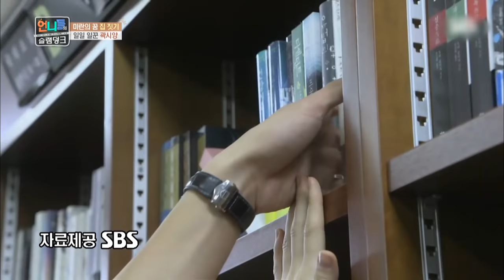Building the house with daily worker Kwak Si-yang [Sister's Slam Dunk/2017.01.13]